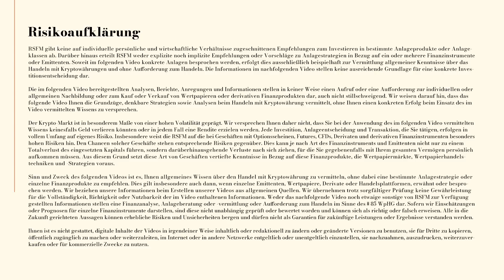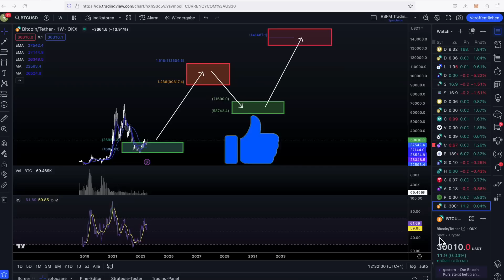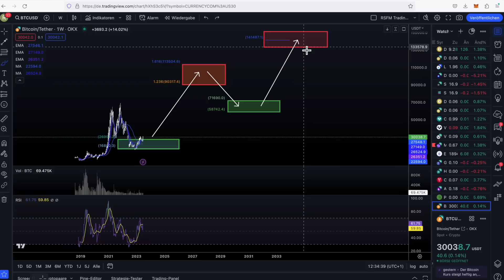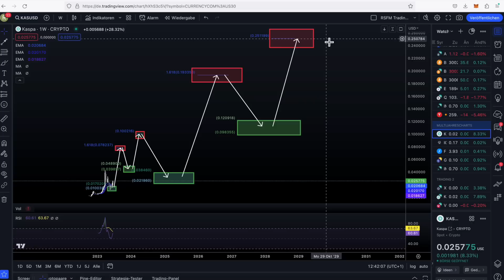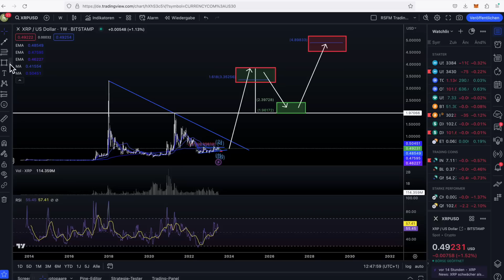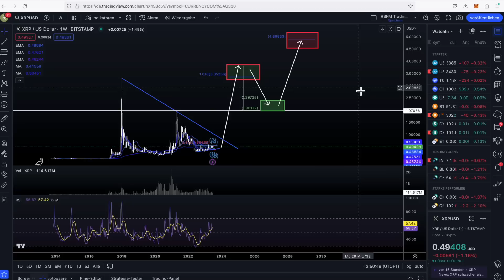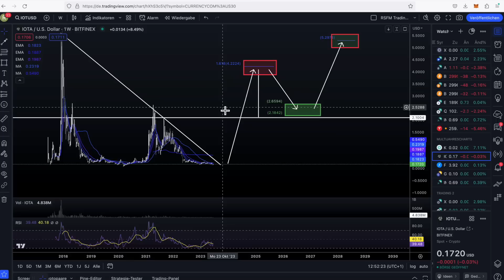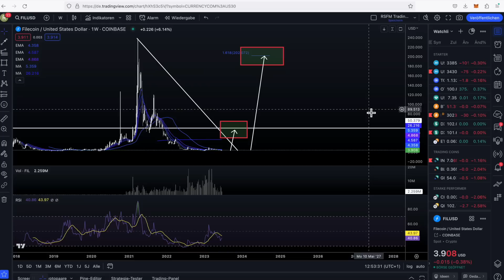LANGZEITPROGNOSEN MULTIJAHRESCHART BTC ETH XRP QNT KAS GRT MATIC IMX FIL !!!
Alle Einstieg und Ausstiegsboxen zu allen Coins aufbereitet. Im aktuellen Video geben wir Einblicke in unsere Langzeitprognose bei Bitcoin Ethereum(ETH), Immutable X(IMX), Kaspa(KAS), Polygon(MATIC), Filecoin(FIL), XRP, Quant(QNT). Unsere persönliche Meinung, unser Verlauf und unsere persönlichen Einkaufs und Verkaufszonen. Unsere Analysen, unsere persönliche Meinung Kurz, Mittel- und Langfristig. Viel Spaß mit dem Video!

Wir freuen uns Ihnen nun unseren RSFM Krypto Trading Kurs präsentieren zu können. Das Warten hat nun endlich ein Ende. Wir wünschen Ihnen Viel Spaß und Erfolg beim Lernen!